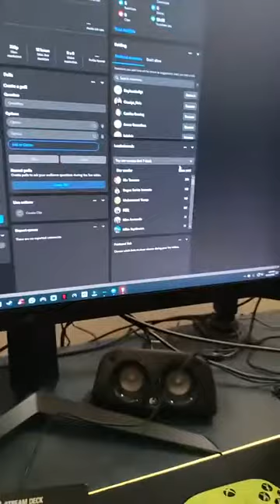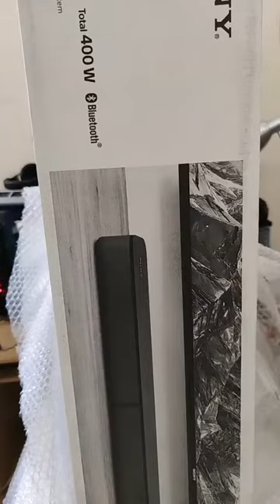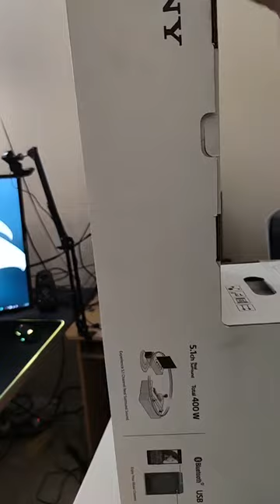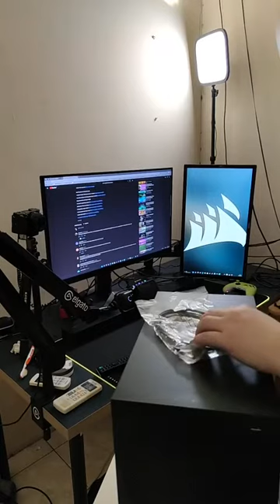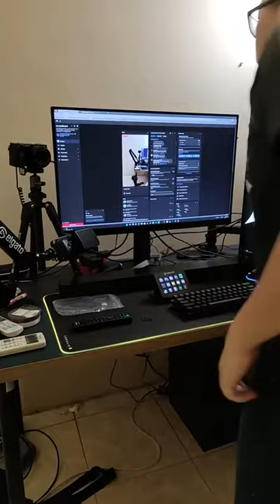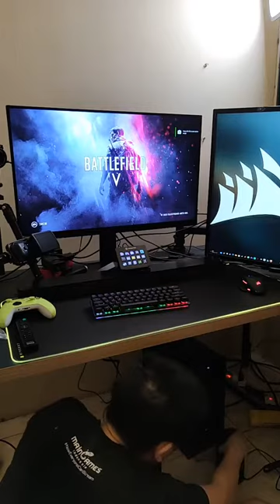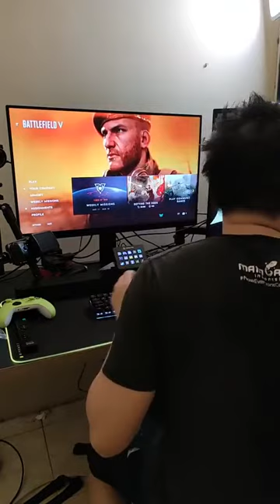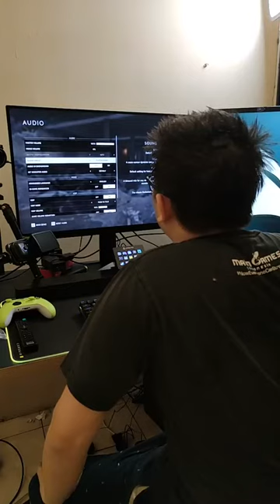Sony HT-S20R 400W Real 5.1Channel Unboxing & review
Sony HT-S20R 400W Real 5.1 channel Surround Soundbar with Dolby Digital, Bluetooth Connectivity For
 Music Streaming, Home Cinema System